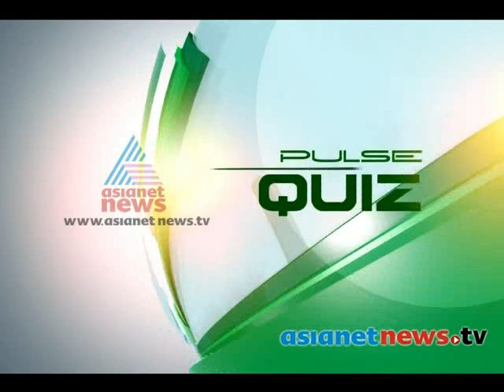Premenstrual syndrome :Pulse 4th Dec 2014 Part 3 പള്‍സ്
Pulse Tips : Dr: Anupama